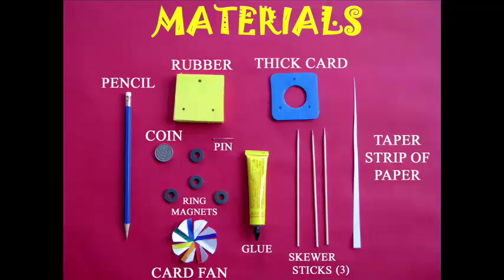Standing Spinning Pencil | Punjabi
This is perhaps the most amazing science toy.
You will need 4 ring magnets, pencil, rubber and other odd things.
First take a piece of rubber and poke 3 sticks in it.
This will make an equilateral triangle of 4-cm edge length.
Apply glue so the sticks adhere to the rubber.
Then apply glue in the middle of the rubber.
Stick a coin in the centre of the rubber.
Take a thick card sheet with a hole in the centre.
Make three tiny holes and weave the sticks in.
Now take 4 ring magnets.
Place one in the centre and three around.
The outer magnets should repel the central magnet.
Now apply glue to card sheet around the sticks.
Stick the outer 3 magnets on the card sheet.
Do not upturn the magnets. Do not flip them.
Let the assembly dry for a while.
Take a pencil and weave the last ring magnet.
Glue a paper spiral on the pencil.
Place the pencil point on the coin.
Adjust the magnet on the pencil so that it aligns with the card magnets.
Make the pencil balance on its point.
This will make a friction free bearing.
Give the pencil a spin, and it will rotate for a long time.
Finally fix a propeller on the pencil rubber.
Place the whole toy under a ceiling fan.
You’ll be surprised to see the pencil spin eternally.
It will look like a perpetual motion machine!